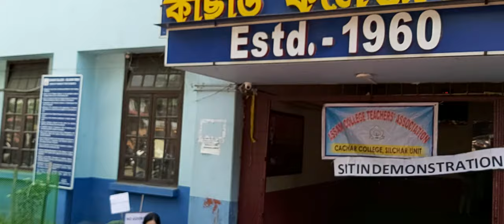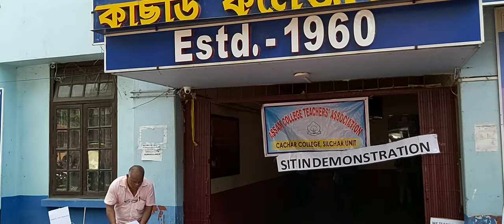Basudev Sharma, President AABHA speaks at Cachar College, Silchar